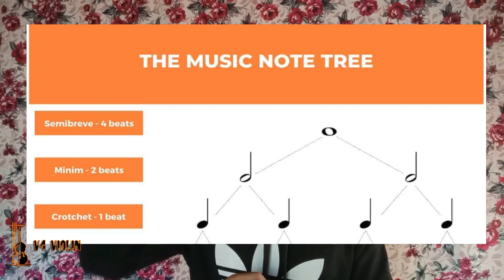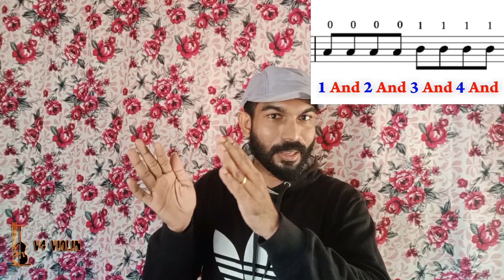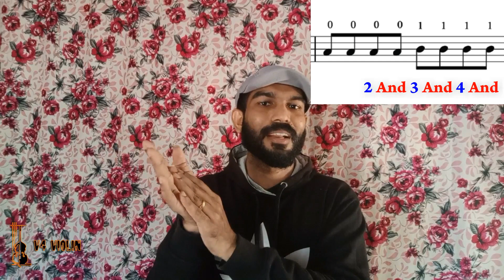Violin Lesson in Malayalam l Lesson2 l Different types of Notes l Counting by Violinist Sibin S S